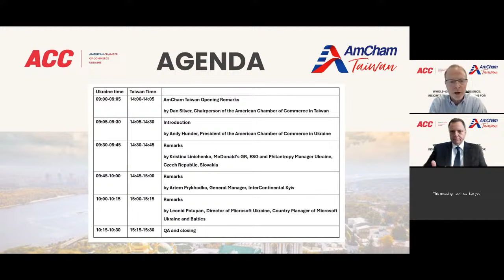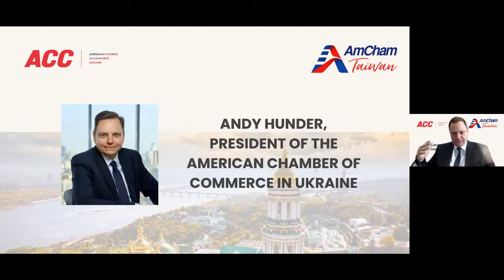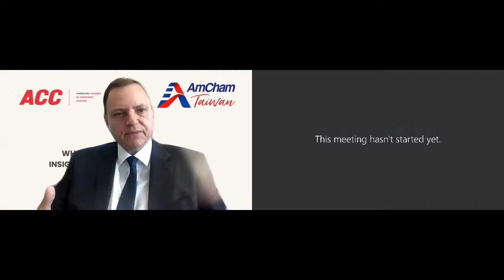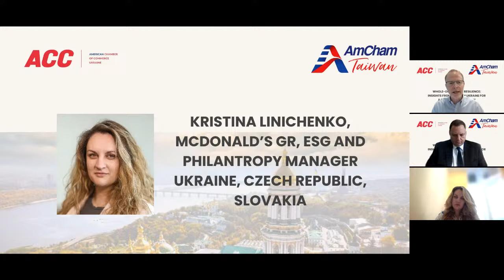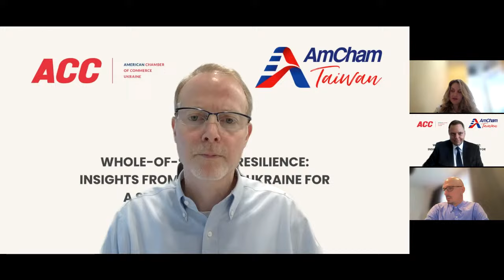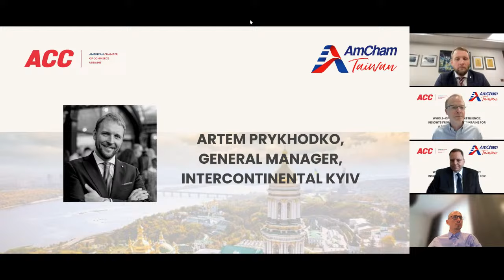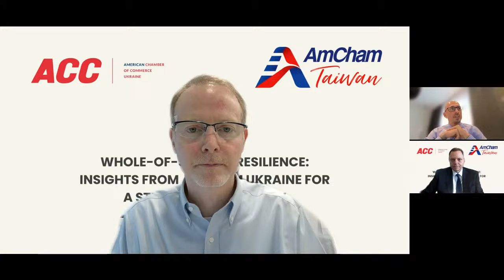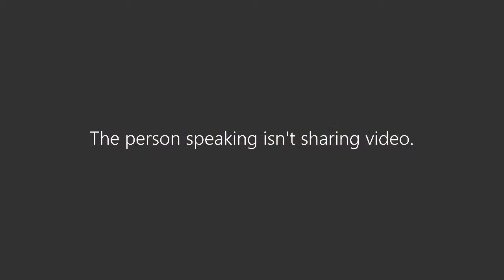Whole-of-Society Resilience: Insights from AmCham Ukraine for a Stronger Tomorrow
Inspired by the Lai administration’s multilevel approach to resilience, AmCham Taiwan is honored to partner with AmCham Ukraine to present a landmark session on Whole-of-Society Resilience and Business Continuity. This is an exceptional opportunity to hear firsthand from Ukraine’s multinational business leaders, who have courageously navigated some of the most challenging disruptions of the century.

We are privileged to welcome Andy Hunder, President of AmCham Ukraine, who will join us alongside business leaders from top multinational companies in Ukraine, sharing their knowledge and experience with the AmCham Taiwan community and other stakeholders. They will share powerful lessons and strategies on contingency planning, agility in crisis management, and how businesses can endure and flourish in the face of adversity. Ukraine’s remarkable strength, resourcefulness, and resilience offer unmatched insights into building a more resilient future.

受到賴清德政府多層次韌性策略的啟發，台灣美國商會很高興能與烏克蘭美國商會合作，舉辦一場具里程碑意義的會議，探討全社會韌性與企業營運持續性。這是一次能夠直接聆聽來自烏克蘭跨國企業領導人見解的難得機會，他們勇敢地應對了本世紀最嚴峻的挑戰之一。

我們非常榮幸能邀請到烏克蘭美國商會會長 Andy Hunder 及多位烏克蘭的跨國企業領袖們，與台灣美國商會及各方嘉賓分享知識與經驗，諸如應急計劃、危機管理中的靈活應變策略，並探討企業如何在逆境中不僅僅是持續運作，更能蓬勃發展。烏克蘭的企業領袖所擁有的非凡韌性與資源運用才能，為建構更具韌性的未來提供了寶貴的提醒與啟示。